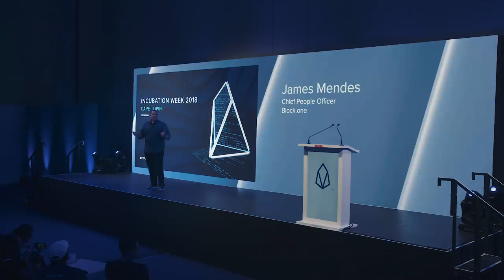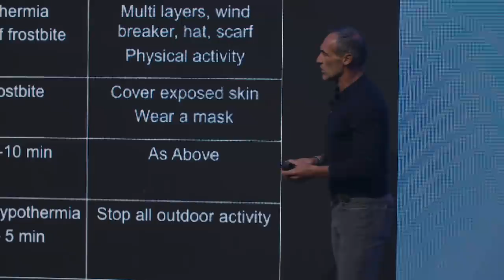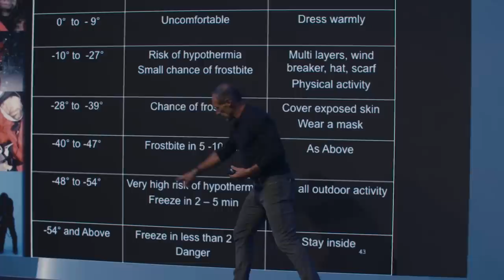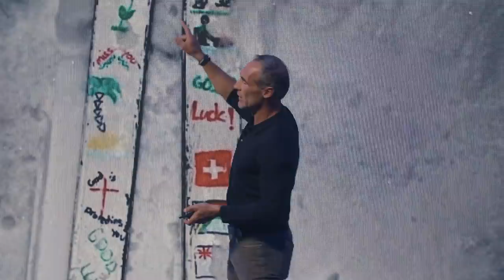Explorer Mike Horn Speaks at EOS Global Hackathon Grand Finale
Explorer and motivational speaker Mike Horn speaks at the EOSHackathon Grand Finale in Cape Town, sharing tales of adventure from his North Pole expedition and words of wisdom in overcoming adversity.

Block.one will not be launching any of the initial public blockchains based on the EOSIO software. It will be the sole responsibility of third parties, the community, and/or those who wish to become block producers, to adopt and implement EOSIO in the manner they choose, with the features they choose, and/or providing the services  they choose. Block.one does not guarantee that anyone will adopt or implement such features, or provide such services, or that the EOSIO software will be adopted and implemented in any way.
Block.one does not endorse any third party or its products or services, even if they are mentioned herein. Block.one is not responsible for any linked content.

Please note that the statements herein are an expression of Block.one’s vision, not a guarantee of anything. While we will try to make that vision come true, all aspects of it are subject to change in all respects at Block.one’s sole discretion. We call these “forward looking statements”, which includes statements in this document, other than statements of historical facts, such as statements regarding Block.one’s business strategy, plans, prospects, developments and objectives. These statements are only predictions and reflect Block.one’s current beliefs and expectations with respect to future events; they are based on assumptions and are subject to risk, uncertainties and change at any time.

We operate in a rapidly changing environment. New risks emerge from time to time. Given these risks and uncertainties, you are cautioned not to rely on these forward-looking statements. Actual results, performance or events may differ materially from what is predicted in the forward-looking statements. Some of the factors that could cause actual results, performance or events to differ materially from the forward-looking statements include, without limitation: market volatility; continued availability of capital, financing and personnel; product acceptance; the commercial success of any new products or technologies; competition; government regulation and laws; and general economic, market or business conditions.

All statements are valid only as of the date of first posting and Block.one is under no obligation to, and expressly disclaims any obligation to, update or alter any statements, whether as a result of new information, subsequent events or otherwise.  Nothing herein constitutes technological, financial, investment, legal or other advice, either in general or with regard to any particular situation or implementation. Please consult with experts in appropriate areas before implementing or utilizing anything contained in this document.
The ideas and information expressed herein are solely those of the author and do not necessarily reflect the positions, views or advice of Block.one or any other employee of Block.one.